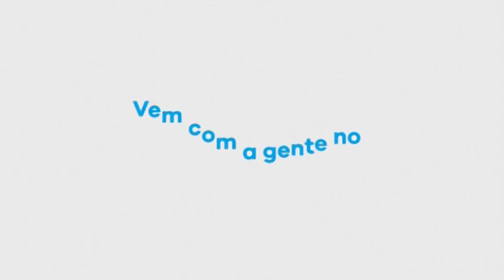O amado Chico visita o Papo de Graça! Ê Chicão!